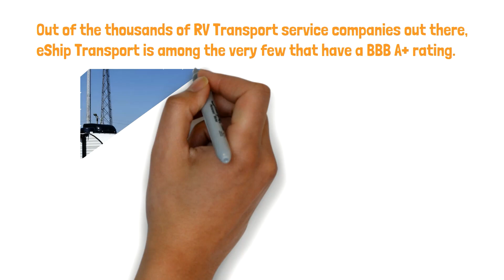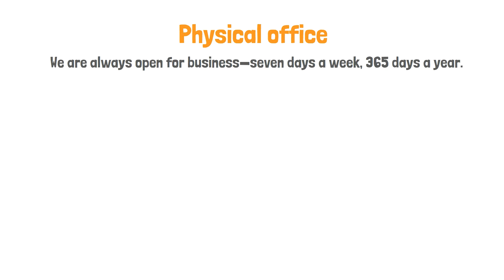RV Transport with eShip’s RV Moving Services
Reliable RV Transport Services
Unlike our competitors, we don’t like wasting our client’s time. We only charge you when we are sure your RV is ready to be transported. Other RV transport companies will charge you a deposit and keep you waiting as they look for a driver or a means to get your RV to its destination.

At eShip, we believe face-to-face interaction with our clients allows us to build trust. That is why we have a physical office. However, that doesn’t mean you can’t reach us online. You can conveniently book our services online or via phone, just like you would in a physical location.

Reliable RV Transport Service with Professional RV Movers
We have invested a lot in satisfying our client’s RV transportation needs. We have a dedicated customer support team that is always on call. We make sure our support agents are friendly and helpful. We also have a penchant for delivering our client’s RVs right on time anywhere they want us to.

Is your RV crossing state lines? Then, you need a reliable RV transport company that can deliver anywhere. This is where we come in. We have been known to transport RVs cross-country without a hitch or a change in our schedule. Our drivers are familiar with all the routes and all the conditions.

RV Transport Service | Free Quote Ship RV to Another State
We are the best multi-state RV transport service company and guarantee safe delivery of your RV. We make deliveries from anywhere you want and deliver to any location you need, so long as the carrier can get in. Our personalized shipping agent will help monitor your RV and its status across all state lines. You will get timely status reports besides following your RV using our state-of-the-art GPS technology.

You can never go wrong using our RV transport services no matter where you are. Aside from having one of the best rates, our charges are pretty transparent. We have no hidden fees. Unlike our competitors who give very low quotes before finding a driver, we make sure we quote a price that will ensure your transport is made on time.

We provide top-quality service without outrageous prices. We offer premium quality RV transportation services with remarkable customer support. We don’t believe you should have to pay extra for a reliable RV transport service you can trust. We have been in business for more than ten years. We are also a family business.

Nearly all of our clients become return clients. With a massive online presence and physical offices, you can sit back and let us grease our elbows getting your RV relocated down south for the winter or your new home.

Get The Best RV Transport with eShip’s RV Moving Services!  eShip Transport is among the very few that have a BBB A+ rating. This follows our ten years plus of experience in consistently meeting our client’s expectations. As a family-run business, customer satisfaction has always been our top priority.